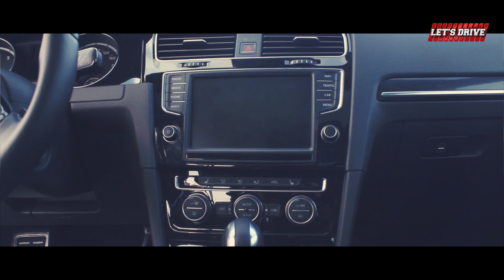2015 Volkswagen Golf 7 R DSG im Test | Fahrbericht | Test Drive | Road Test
Der Stärkste Serien Golf tritt bei uns seinen Test an. Mit 300PS, 6-Gang DSG und 4Motion Allrad, Will er den Golf GTI Performance deutlich auf Anstand halten. Ob er das schafft, seht selbst...